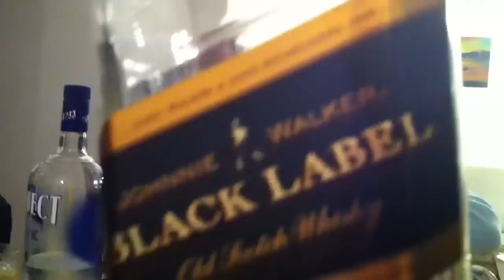אבי קדוש-אערוך מהלל ניבי AVI KADOSH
להזמנת אירועים הילולות, שבתות חתן,7ברכות,בריתות,וכו' 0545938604